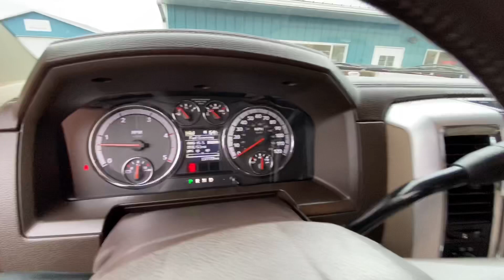2012 Ram 2500 Laramie 4x4 - SOLD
2012 Ram 2500 Laramie 4x4
6.7L Cummins Diesel
Auto
137k miles
💵 $SOLD 💵

▪️ Clean Georgia Truck
▪️ Leather
▪️ Heated & Cooled Seats
▪️ Heated steering wheel
▪️ Navigation
▪️ Backup camera
▪️ Bluetooth
▪️ Power seats
▪️ Memory driver seat
▪️ Steering wheel controls
▪️ Automatic dual zone climate control
▪️ Factory brake controller
▪️ Exhaust brake
▪️110V outlet
▪️ Traction control
▪️ Rear heated seats
▪️ Spray in liner
▪️ Gooseneck hitch
▪️ Fog lights
▪️ Tow mirrors
▪️ Chrome 20in MKW wheels (pitting on inside)
▪️ Like new 35x12.50 DuraTrac’s
▪️ 4-5in lift kit
▪️ Running boards

Nice clean truck!

✅ I take trades
✅ I have financing